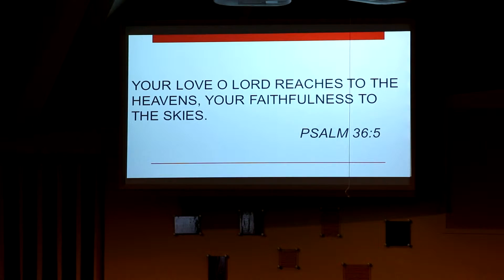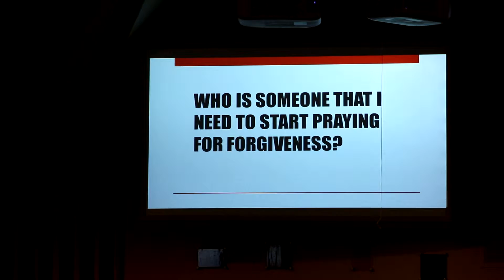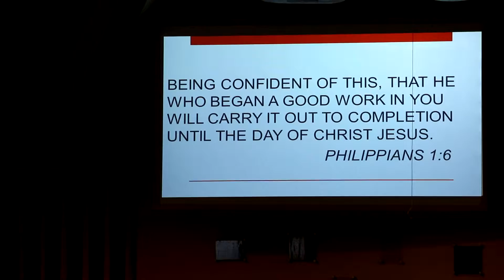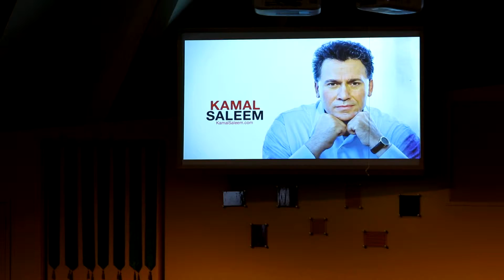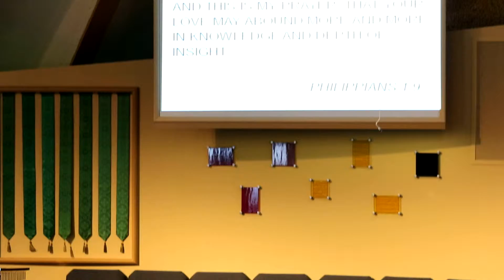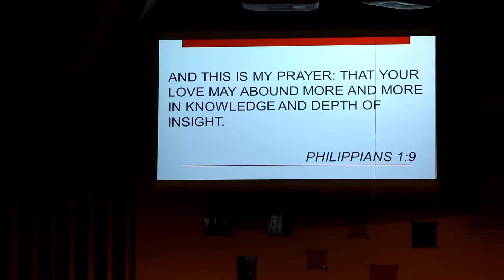The Road To damascus part2b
Sermon by Torch